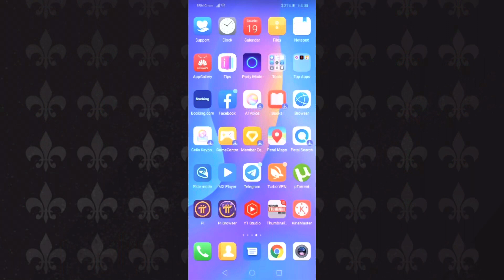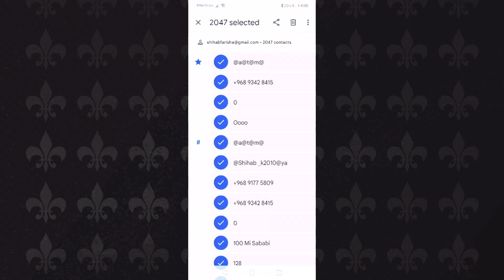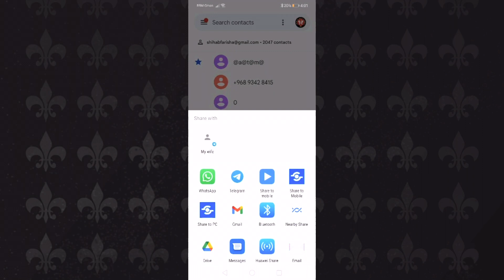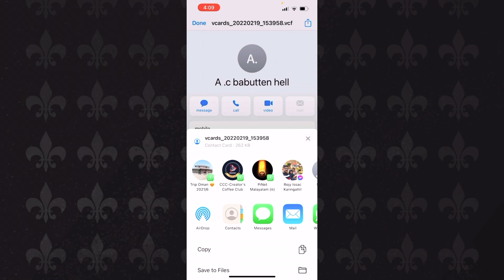Android To IPhone / Android Phone Contact IPhone / How To Transfer Contact All From IPhone Malayalam